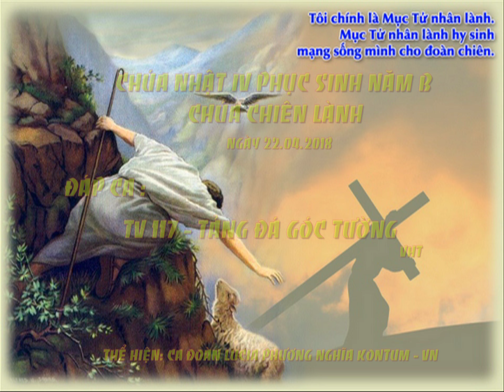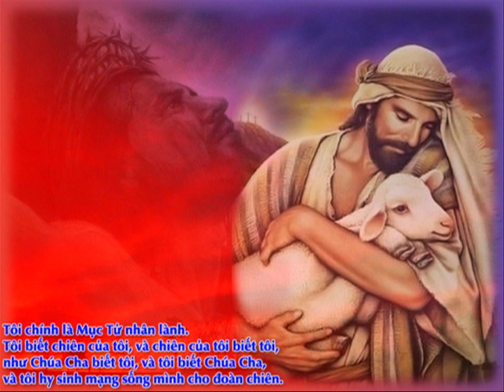CHÚA NHẬT IV PHỤC SINH - ĐÁP CA : TV 117 - TẢNG ĐÁ GÓC TƯỜNG- VHT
CHÚA NHẬT IV PHỤC SINH - CHÚA CHIÊN LÀNH
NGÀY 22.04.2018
ĐÁP CA : TV 117 - TẢNG ĐÁ GÓC TƯỜNG- VHT
THỂ HIỆN: CA ĐOÀN LUCIA - PHƯƠNG NGHĨA KONTUM - VN